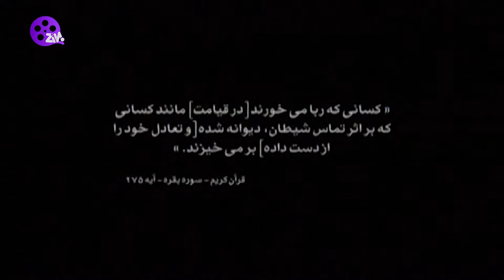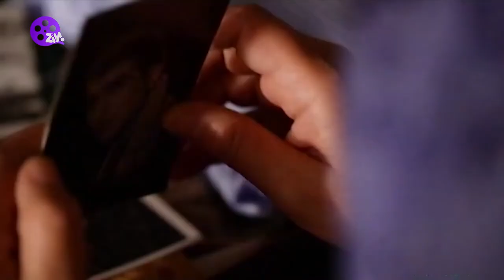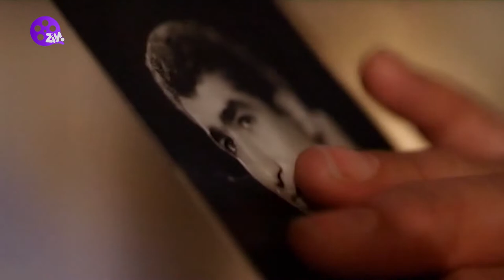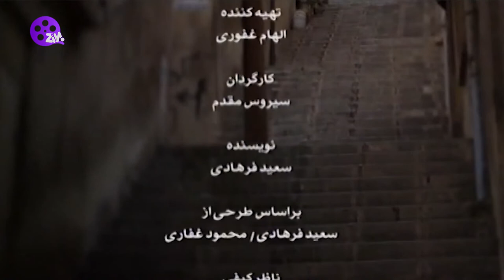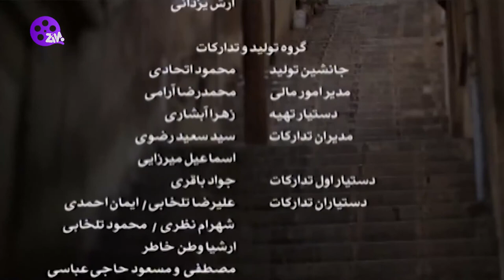Ta Soraya E07 | سریال تا ثریا - قسمت 7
خلاصه داستان
زن میانسالی به نام ثریا (آزیتا حاجیان) که پانزده سال پیش شوهر خود را از دست داده‌است، در بیمارستانی مشغول به پرستاری است. او با سرهنگ (همایون ارشادی) که یکی از بیمارها بوده‌است، آشنا می‌شود و پس از درمان او، پنهانی با یکدیگر ازدواج می‌کنند. او مبلغ هنگفتی را به پسر سرهنگ (مهران احمدی) قرض می‌دهد و قرار می‌شود که سود پول را نیز از او بگیرد…
بازیگران : آزیتا حاجیان
مهران احمدی
هومن سیدی
نسرین نصرتی
لیندا کیانی
حسین مهری
الناز حبیبی
ارسلان قاسمی
ترلان پروانه
میرطاهر مظلومی
پوراندخت مهیمن
فرحناز منافی ظاهر
آتیهٔ جاوید
همایون ارشادی
مریم بوبانی